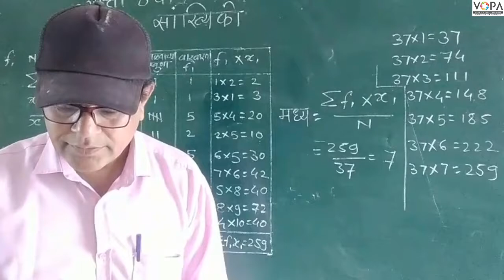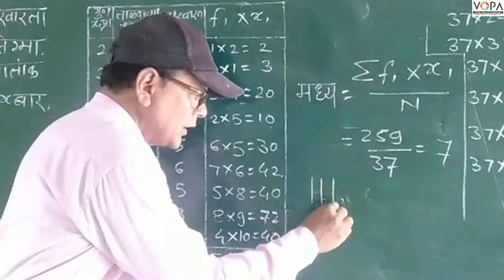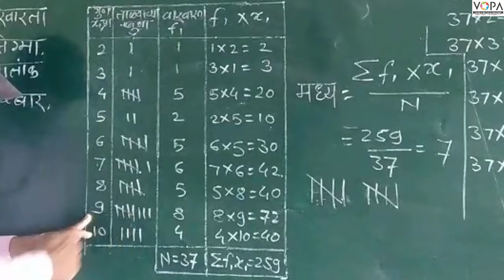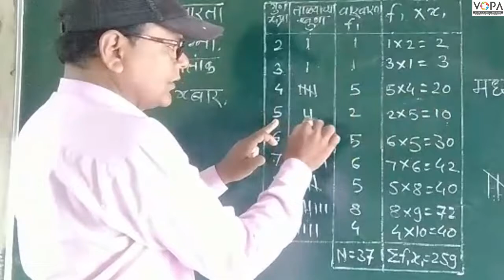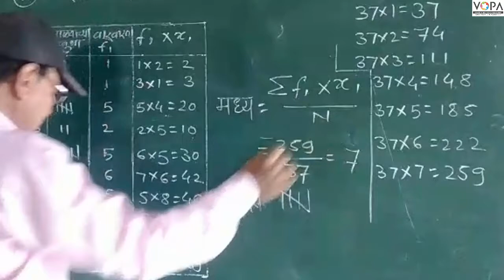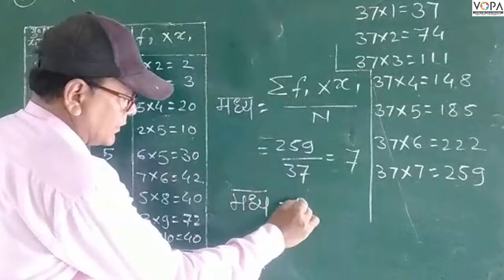8th | Maths | Chapter 11 | सांख्यिकी | वारंवारिता काढणे व त्यावरून मध्य काढणे | V-School